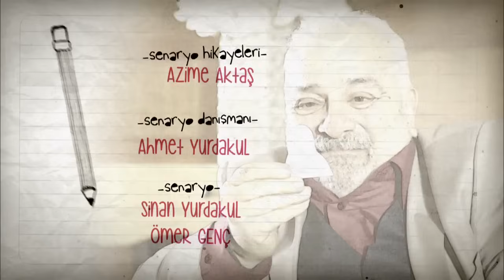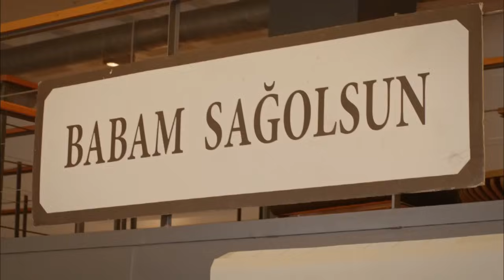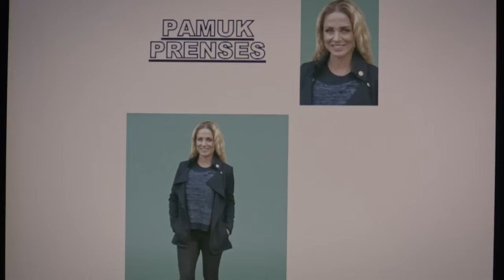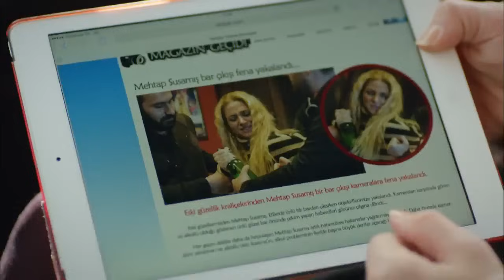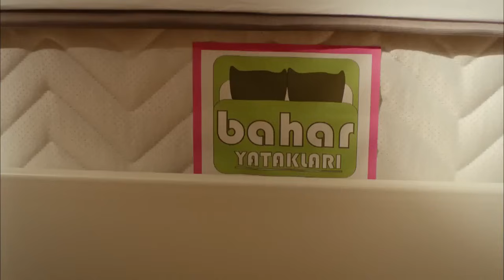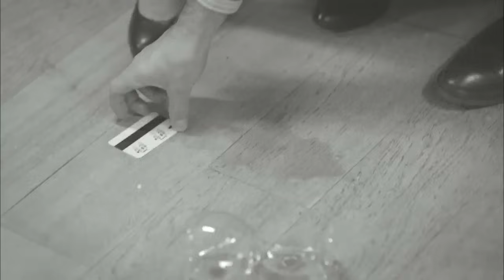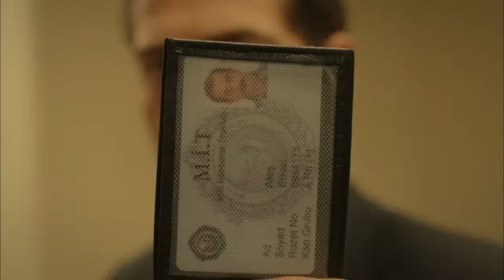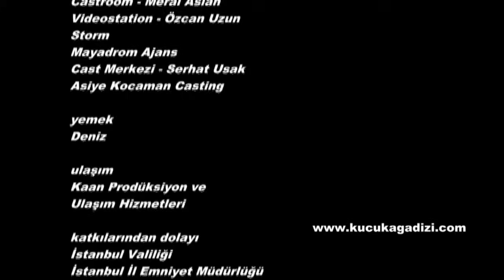Küçük Ağa 45. Bölüm - FULL BÖLÜM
İstanbul'un görmüş geçirmiş varlıklı ailesinin kızı Sinem (Birce Akalay) ve Urfalı zengin bir ağanın oğlu Ali (Sarp Levendoğlu), 10 senelik evliliklerini bir anda bitirme kararı almışlardır. ... Bu evlilikten pek de hoşnut olmayan, ayrı kültürlere ait aile büyüklerini işin içine karıştırır.